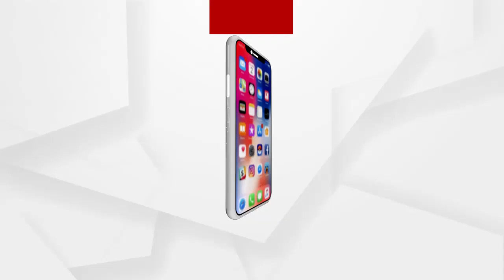ପ୍ରେମ ପାଇଁ ବାବା ବେଶ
ପ୍ରେମ ପାଇଁ ବାବା ବେଶ  । ଗାଁରେ ଧରାପଡି ହଟହଟ୍ଟା  । ପ୍ରେମିକକୁ ପୋଲିସ ଜିମା ଦେଲେ ଗାଁ ଲୋକେ
ବାବା ବେଶରେ ପ୍ରେମିକାକୁ ଭେଟିବାକୁ ଆସି ପ୍ରେମିକ ହଟହଟା । ଯାଜପୁର ରୋଡ୍ ଥାନା ଫେରୋକ୍ରୋମ ଗେଟ୍ କଲୋନୀ ନିକଟରେ ଘଟିଛି ଏଭଳି ଅଭାବନୀୟ  ଘଟଣା ...